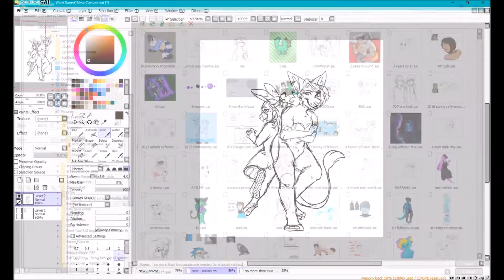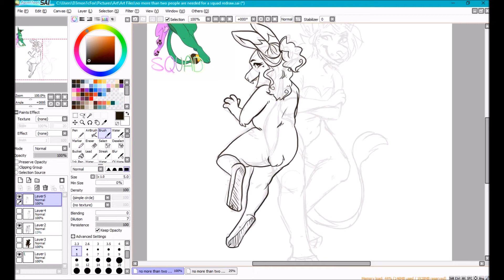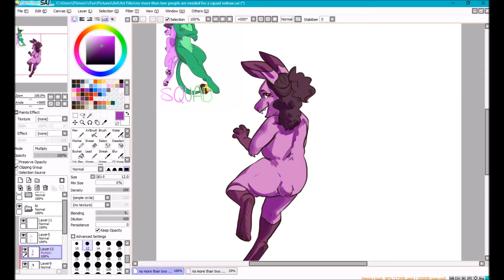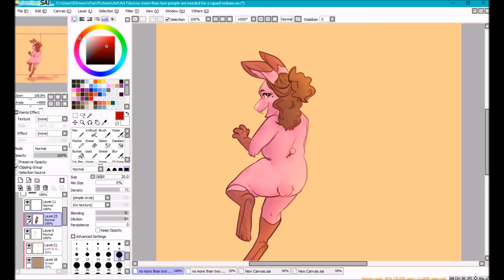I Don't Dance - SPEEDPAINT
Awww yeah, redraw from July 11th, 2016! :D
Look how far Liz and my fursonas have come! And not just that... but the art itself :0

Song: HSM - I don't Dance (Corbin Bleu & Lucas Grabeel)
Art & editing is done by me as usual!